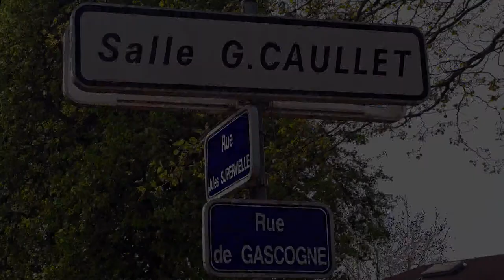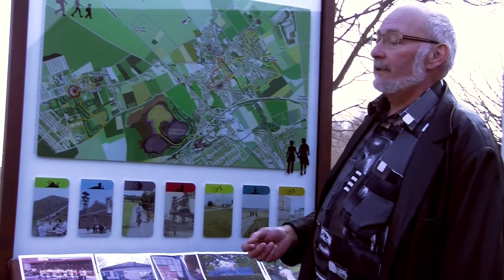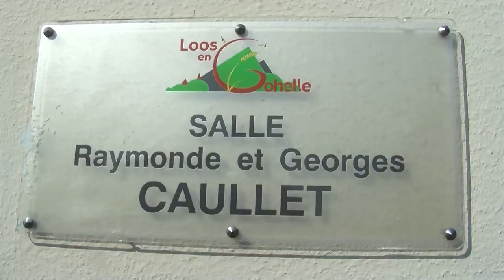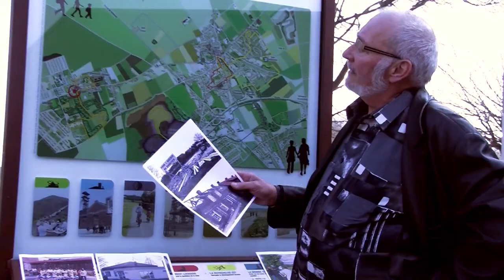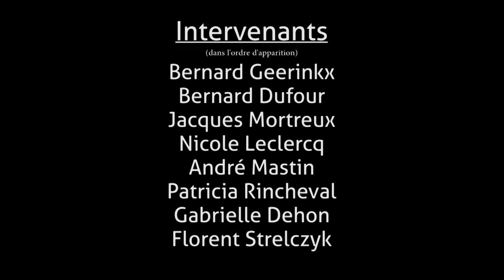Loos et vous - Du 5 de Loos aux cités du quartiers ouest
Dans ce petit documentaire, co-réalisé par LoosTv et la Mairie de Loos-en-Gohelle, des habitants et personnailité du quartier Ouest racontent son histoire.